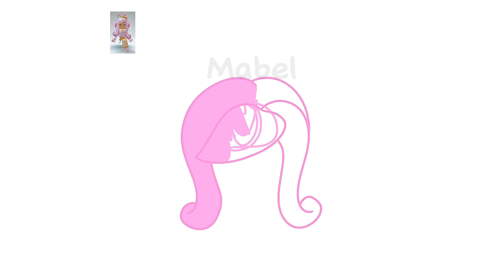DRAWING MY ROBLOX AVATAR